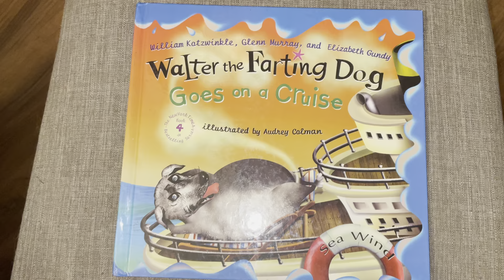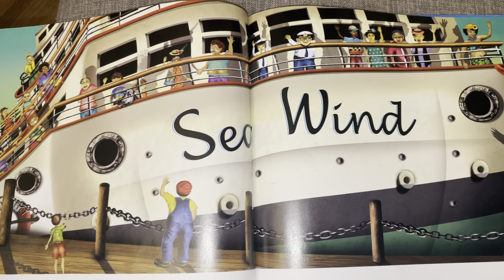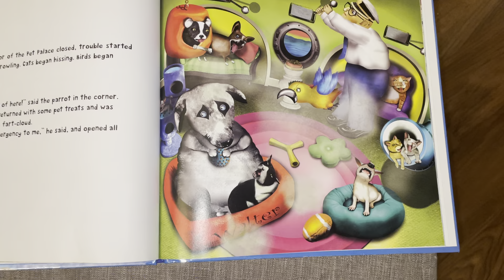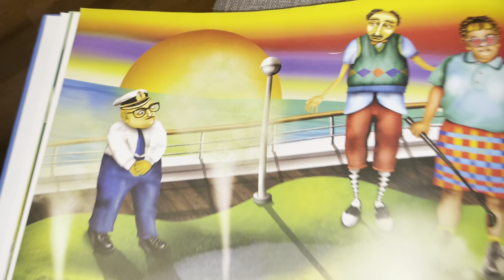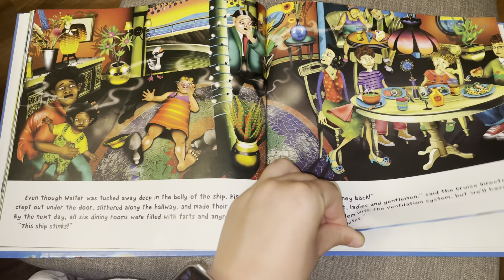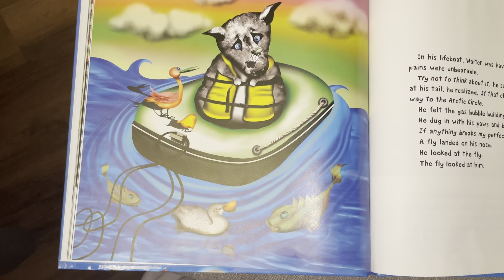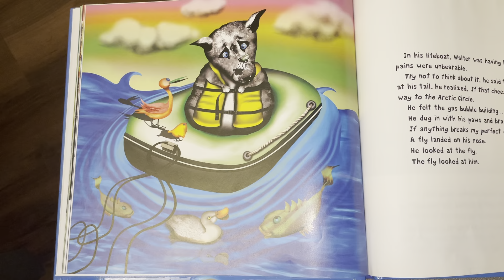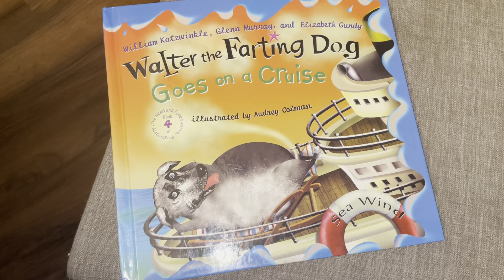Walter the Farting Dog Goes on a Cruise Read Aloud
Walter the Farting Dog Goes on a Cruise Read Aloud by Miss Smith
Authors: William Katzwinkle, Glenn Murray, and Elizabeth Gundy
Illustrator: Audrey Colman
Publisher: Dutton Children's Books